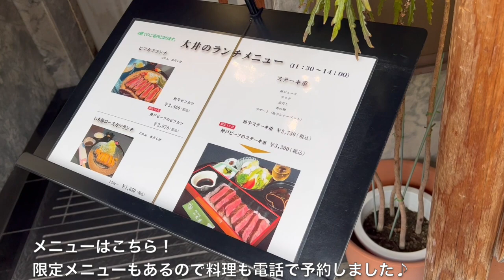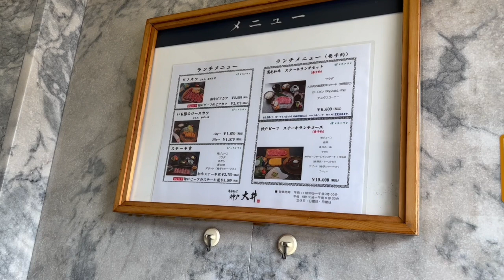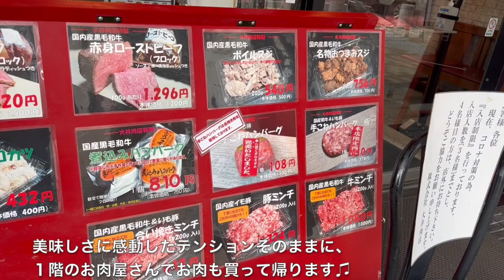【神戸市兵庫区】神戸駅！お肉屋さんの神戸牛のビフカツが美味しすぎた💕大井肉店＆モチモチ生地のBE KOBEどら焼き✨老舗和菓子屋幸福堂🍡（japan food vlog) kobe beef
食べログ
大井肉店

神戸駅にあるお肉屋、大井肉店さんのビフカツランチを食べに行ってきました😊

神戸ビーフのビフカツランチは1日10食限定のメニューです☺️🧡見た目から伝わる美味しさに、しばしウットリ…🥹

もっちりとした噛みごたえの神戸ビーフ！初めての食感に感動すること間違い無しです✨
細かい衣でお肉の旨みをとじ込めており、ひと口食べるとお肉の脂がじゅわ〜と口の中に広がります！😊💕

一度は食べてみてほしい一品です☺️